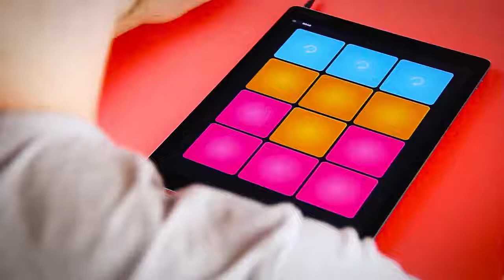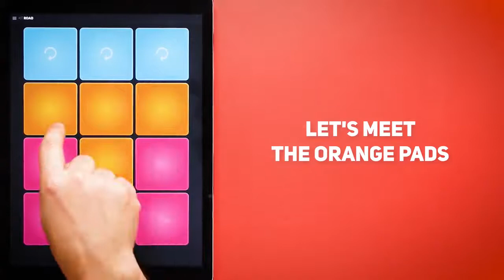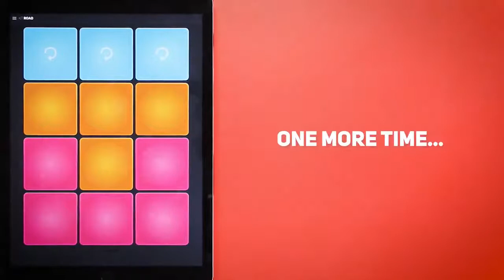How to play: MY WAY (Calvin Harris) - SUPER PADS - Road Kit